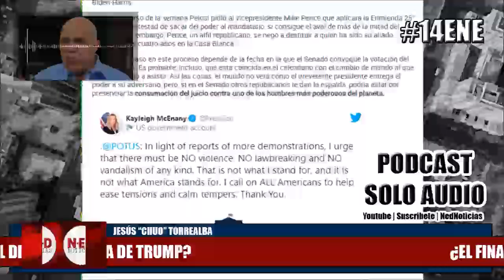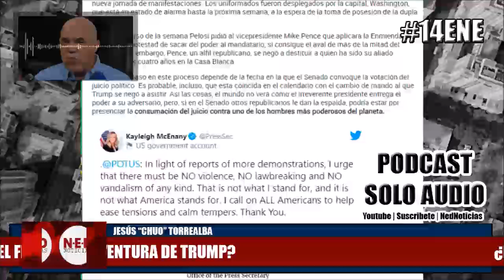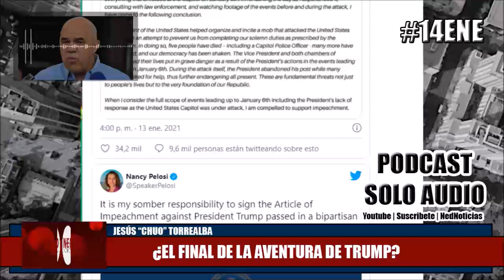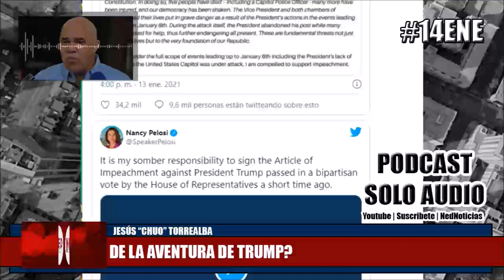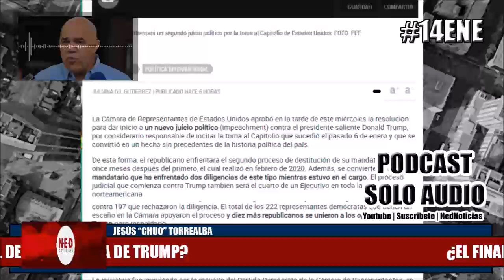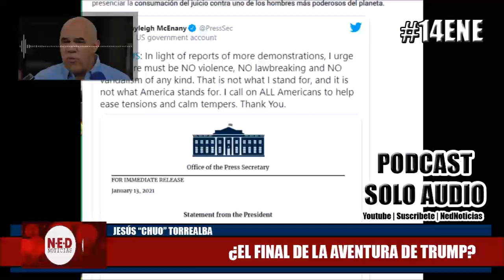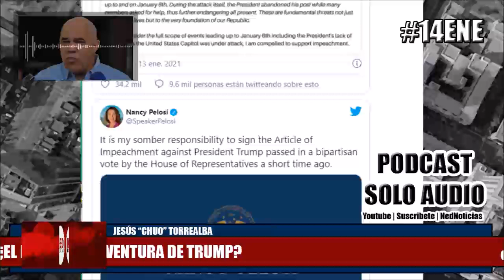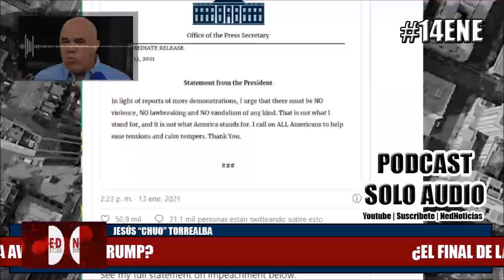¿EL FIN DE LA AVENTURA DE DONALD TRUMP? 14ENE Jesús Torrealba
Jesús "Chuo" Torrealba en La Fuerza es la Unión Enero 14 de 2021